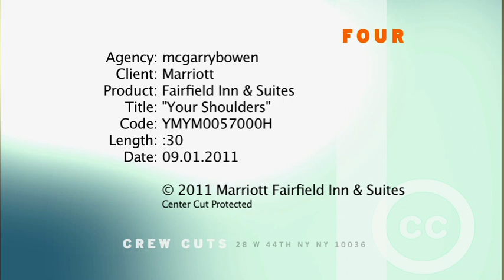Fairfield Inn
Marmoset scored this McGarryBowen spot for Fairfield Inn.